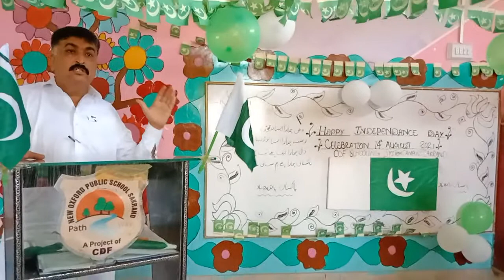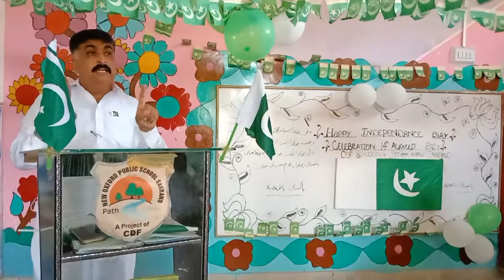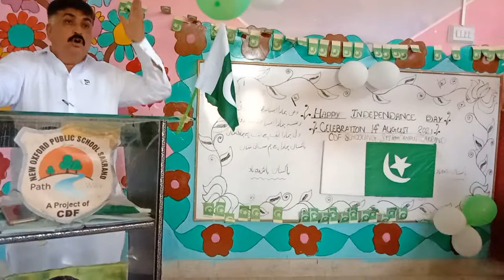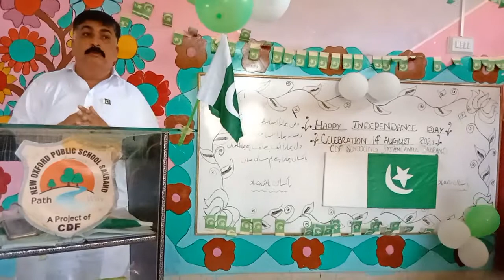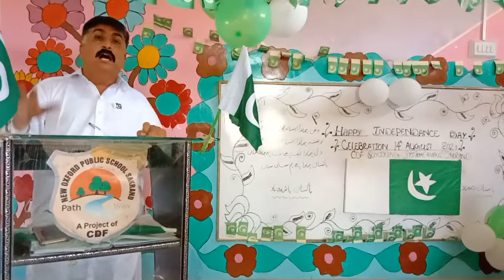Abdul Hameed Arain speech in 14-08-21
Speech of Abdul Hameed Arain in the program of
The 74th Independence Day of Pakistan program was held at CDF Schooling System Campus near WAPDA Office Sakrand in which the staff of all the schools of CDF Schooling participated. The highlight of the program was performed by the staff throughout the program as the schools are closed due to Corona. Only the staff comes to the schools. Miss Razia recited in the program. After that the national anthem Miss Sehar, Miss Alisha, Miss Maryam, Presented by Miss Saima and Miss Nayab. Miss Sonia spoke on the occasion of Independence. Miss Alisha and Miss Saima performed Mili Naghma. A cake was also cut on the occasion of Pakistan's 74th birthday.
The special guest of the program, Abdul Hameed Arain, Chairman of CDF, addressed the gathering. Finally, prayers were offered for the security of Pakistan. Camparing of the program was done by Miss Razia.
سی ڈی ایف اسکولنگ سسٹم کیمپس نزد واپڈا آفیس سکرنڈ میں 74 جشن آزادی پاکستان کا پروگرام ہوا.جس میں سی ڈی ایف اسکولنگ کے تمام اسکولوں کے اسٹاف نے شرکت کی.پروگرام کی خاص بات پورے پروگرام میں اسٹاف نے خود پرفارم کیا کیونکہ کرونا کی وجہ سے اسکول بند ہیں اسکولوں میں صرف اسٹاف ہی آتا ہے.اس پروگرام میں تلاوت مس رضیہ نے کی.اسکے بعد قومی ترانہ مس سحر ,مس علیشا ,مس مریم, مس صائمہ  اور مس نایاب  نے پیش کیا. مس سونیا نے آزادی کے حوالے سے تقریر کی.مس علیشا اور مس صائمہ نے ملی نغمہ پیش کیا.مس سیما نے ملی نغمہ سھنی دھرتی پیش کرکے محفل کو چار چاند لگادیے.مس فرزانہ اور مس رضیہ نے ملی نغمہ پیش کیا. پاکستان کی 74 سالگرہ کے موقع پر کیک بھی کاٹاگیا.پروگرام کے مہمان خصوصی سی ڈی اہف کے چیرمین عبدالحمید نے خطاب کیا.آخر میں پاکستان کی سلامتی کے لئے دعاہوئی. پراگرام کی کیمپیرنگ مس رضیہ نے کی.